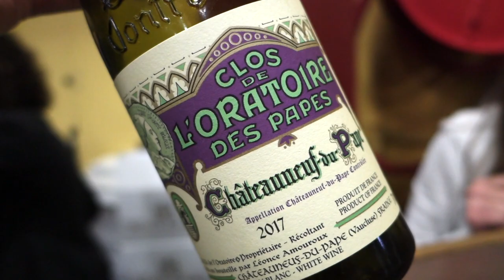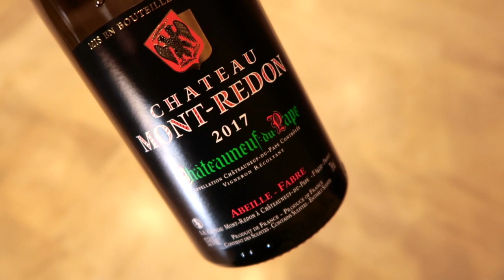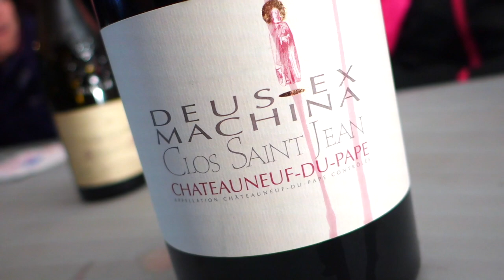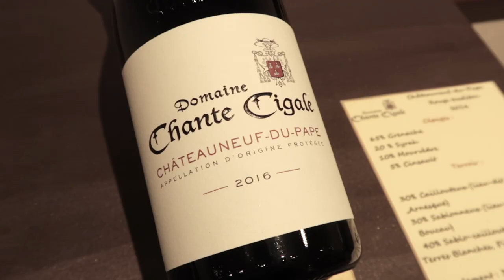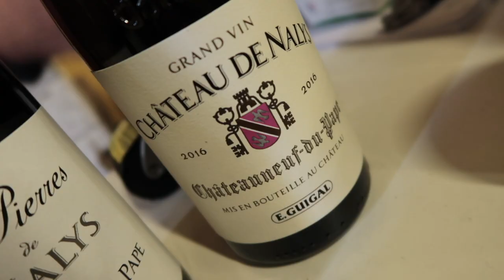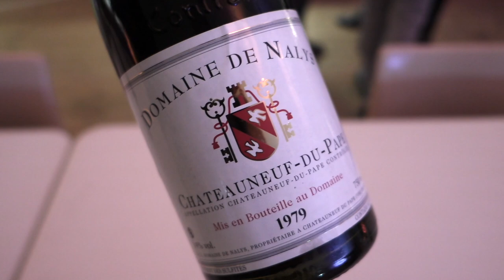French Red Wine: Exotic Wine Travel in Châteauneuf-du-Pape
Exotic Wine Travel sipping on French wine from Châteauneuf-du-Pape. In April 2019, we attended the Les Printemps de Châteauneuf-du-Pape and spent a week in the Châteauneuf-du-Pape wine region. We had a chance to taste some brilliant wines from two knockout vintages, 2015 and 2016. Learn more about Châteauneuf-du-Pape, see the vineyards, and discover what you should be drinking from this wine region in our latest video.